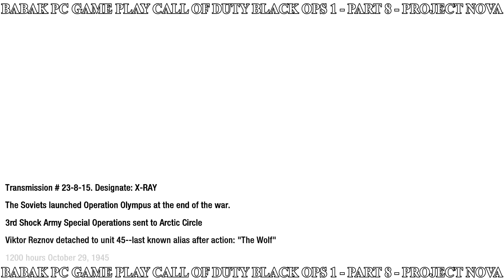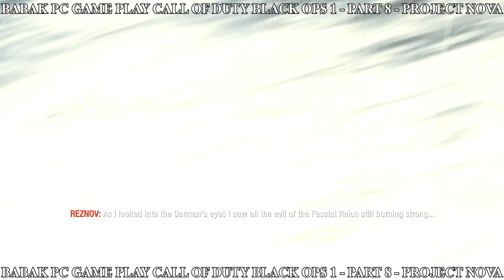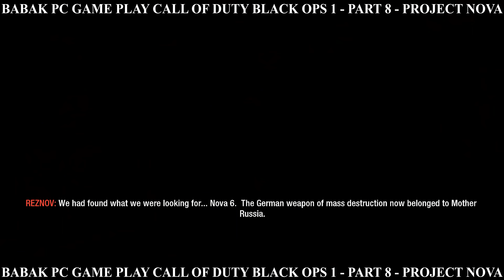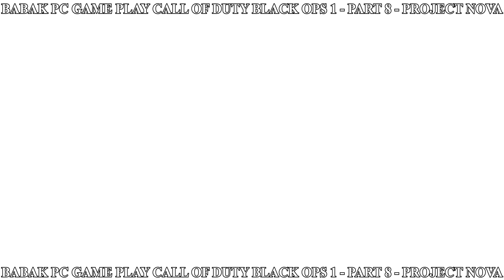PC GAME PLAY CALL OF DUTY BLACK OPS 1 - PART 8 - PROJECT NOVA (4K)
BABAK PC GAME PLAY CALL OF DUTY BLACK OPS 1 - PART 8 - PROJECT NOVA (4K)
 PART 8
 PROJECT NOVA